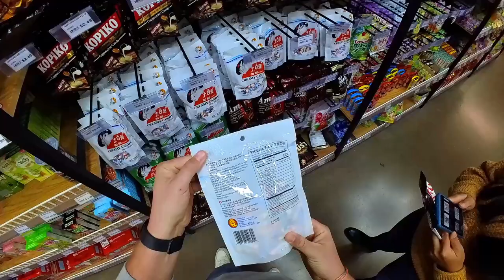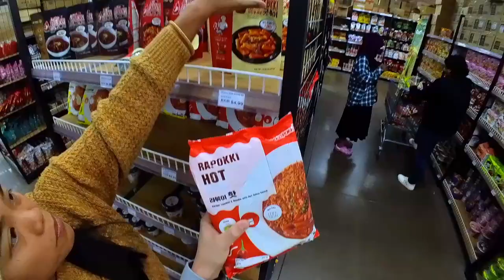POV of Asian Super Market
Filmed with of Insta360 Go 3